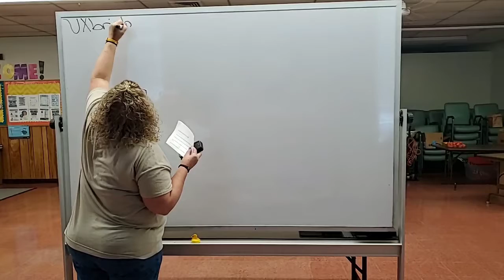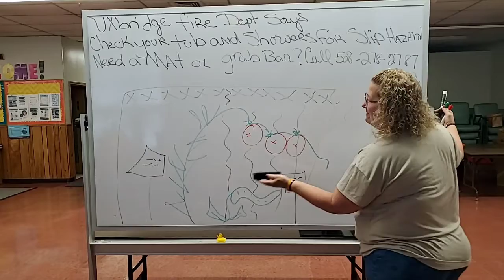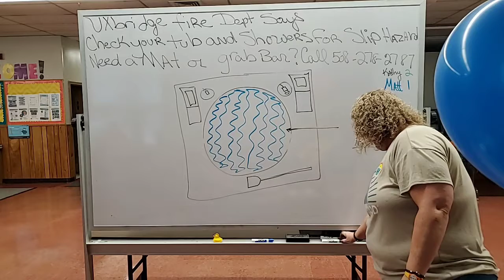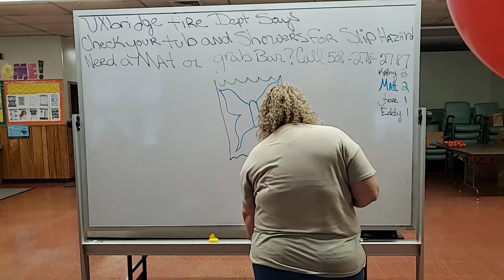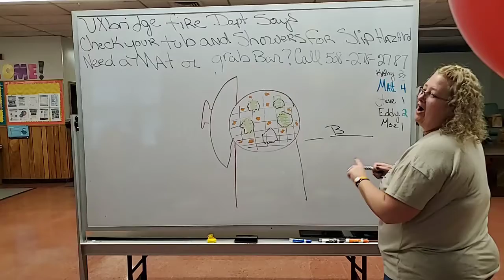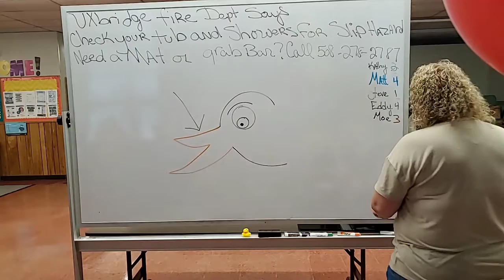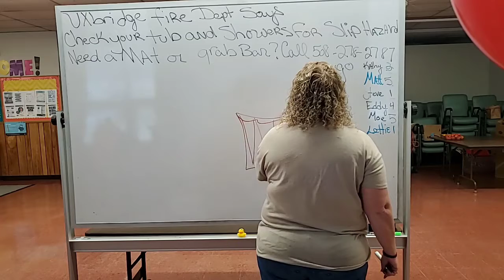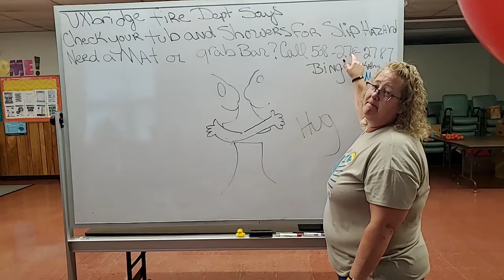Pictionary Live with Sally and Gail, Friday, October 2, 2020